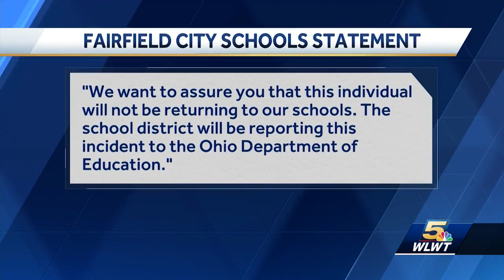Police: Substitute admitted to looking at explicit pictures, touching himself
A substitute teacher arrested on suspicion of public indecency in a Fairfield classroom made an appearance in court Tuesday.